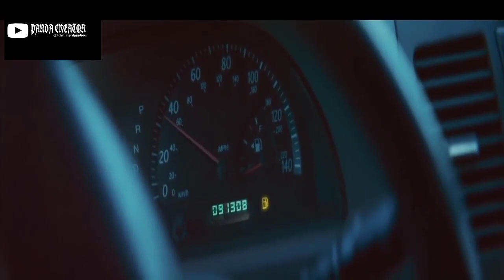THE FARM (FILM DEWASA TERBAIK 2018) SUB INDONESIA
Film ini hanya di tonton oleh anak dewasa 18+ ya.

film ini menceritakan manusia psikopat dan lebih hinanya lagi korbannya adalah kaum hawa.

selamat menyaksikan.